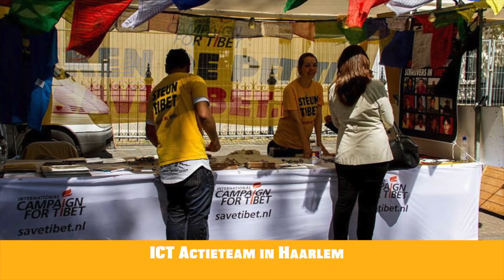ICT Opening Bevrijdingsfestival - 5 mei 2016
Op 5 mei Bevrijdingsdag lanceerde ICT haar nieuwe petitie campagne ‘China, Stop vervolging Tibetaanse schrijvers’ om aandacht te genereren voor het lot van schrijvers in Tibet. Tientallen Tibetaanse schrijvers, zoals Shokjang en Tashi Wangchuk, worden vervolgd en opgepakt voor het uiten van hun Tibetaanse cultuur en het schrijven over het Chinese wanbeleid in Tibet.